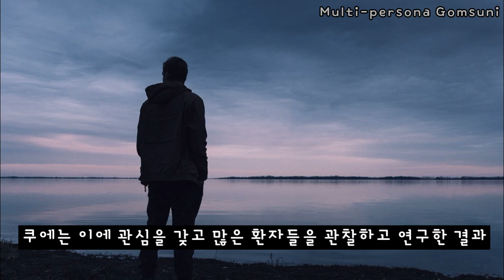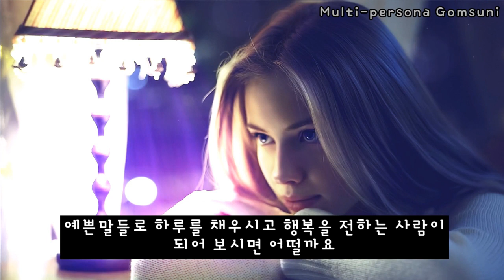[긍정확언] 마음이 흘러 넘치게 기쁜 사람에겐 병도 도망간다는거 아세요? Do you know that happy people run away from diseases? SUB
마음이 흘러 넘치게 기쁜 사람에겐 병도 도망간다는거 아세요?

🔰제 채널의 추천영상🔰